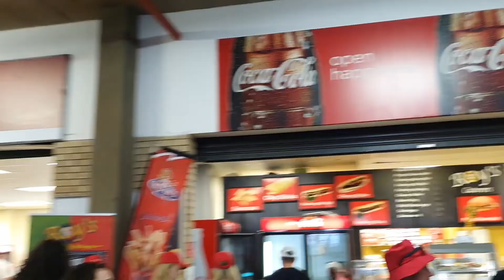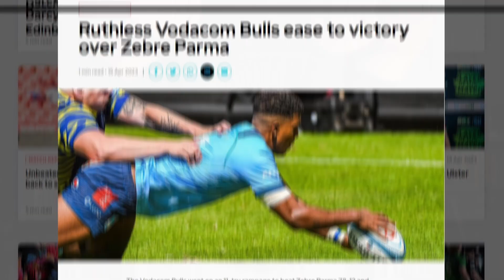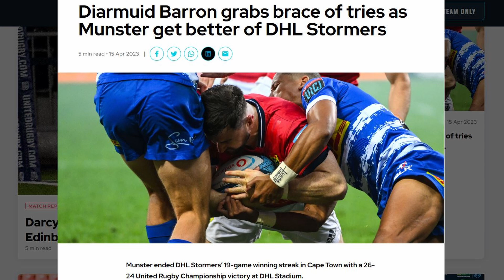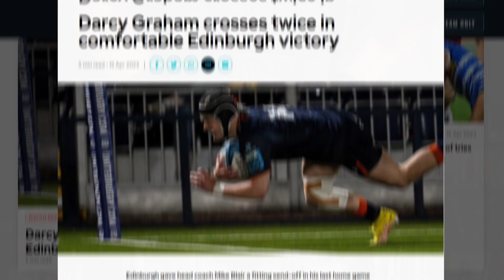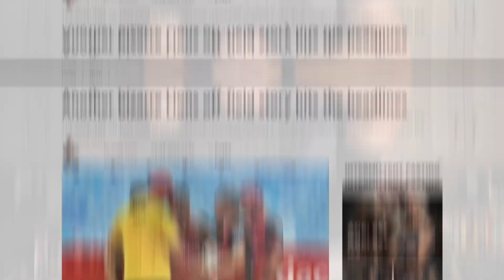URC Round 17 Review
Another week closer the the URC playoffs and there was plenty to watch and enjoy this weekend.
I even went to a live match that totally didn't ruin my mood.

The Games:
Sharks vs Benetton
Warriors vs Scarlets
Ulster vs Dragons
Bulls vs Zebre
Lions vs Leinster
Stormers vs Munster
Edinburgh vs Ospreys
Connacht vs Cardiff